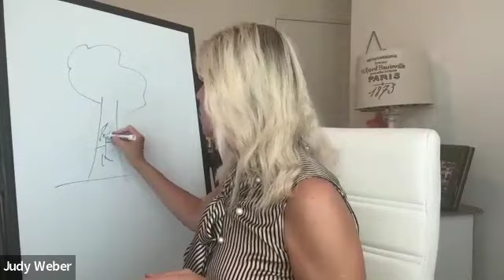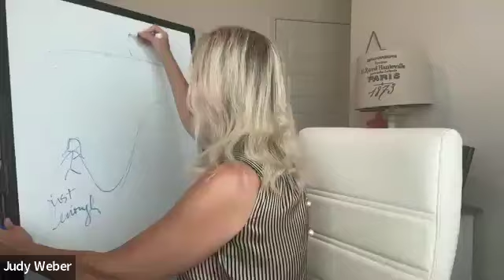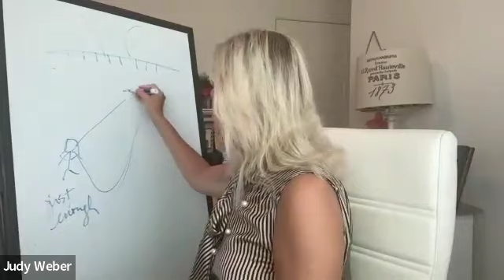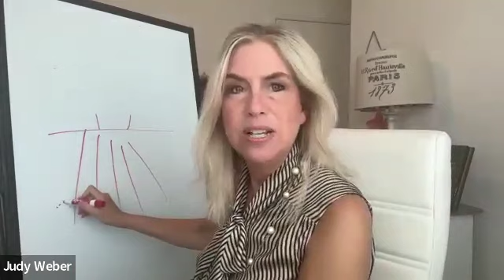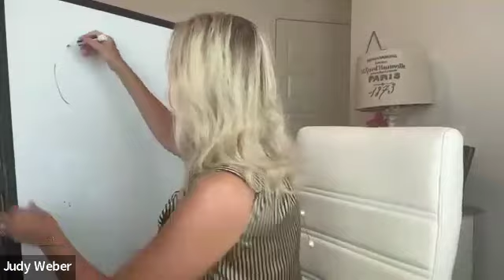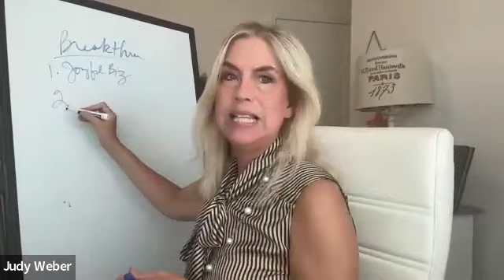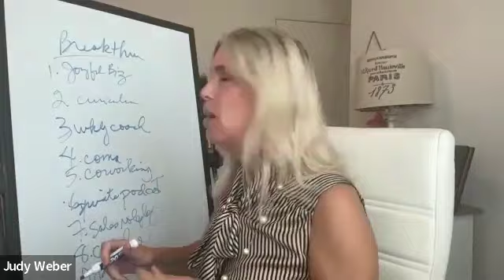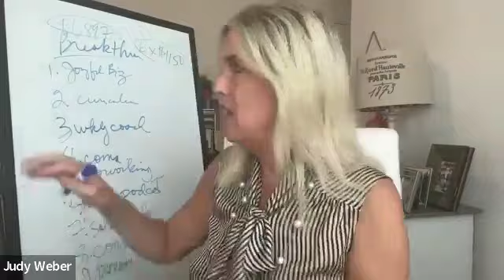Build an Eternal Legacy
God built you to fulfill His purpose.

One of your responsibilities - as you diligently pursue the work He's called you to is.

...to build not only a legacy, but an ETERNAL legacy (for ourselves...and, as we do, we help our clients build THEIR eternal legacy)

Listen to discover:
-what a legacy is & its far-reaching impact (and the responsibility you carry as a called woman of God)

-the road from the ordinary to the extraordinary in your business (you may be surprised at what's REALLY in between)

-how one word of advice from my Dad literally changed the trajectory of my life...and, ultimately, the lives of countless women

JOIN ME Saturday for: Sisterhood Saturday @ 10 am ET (wear your pjs or your stretch pants...and let's have some 'Visionary Leader' girl talk)

JOIN 100+ other women at our inaugural in-person event: Joyful Business LIVE 2024, Sept. 16-18th!

A Holy Spirit SOAKED experience where you’ll not only learn – but begin to master – YOUR copy & put a strategic PR plan, in place!

We’ve got not only amazing concepts to teach you, but we’ve structured this in-person event to include implementation time, hot seat coaching AND networking & fellowship time (PLUS free time to walk literally across the street to dip your toes in our white quartz sand & the gorgeous blue-green water of the Gulf of Mexico).

GUEST SPEAKERS include: Brielle Cotterman (PR expert), Haley Slade (Messaging Expert), Dr. Jennifer Blossom (Leadership expert) & Special Guest Speaker: Eileen Wilder.

Ready to make your first $100K? Join the Joyful 6 Figures Accelerator to curate, market & sell an irresistible higher-ticket offer, as you become a faith-fueled CEO!

Is 2024 the year you scale from 6 to 7 figures? Join the Joyful Scaling Mastermind and master Advanced Marketing, Selling & Operations strategies to 2x your profit, while reducing your workweek by 20%

-- Submit your business-growth questions to ; you may WIN a ‘hot seat’ with Judy to be heard on the Joyful Business Podcast